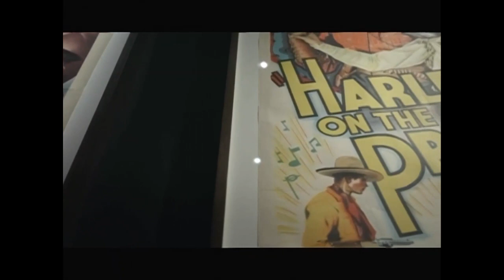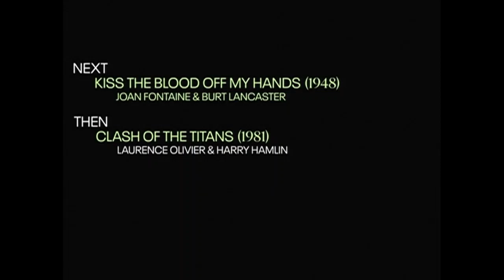TCM Comments on Sergeant Rutledge (1960)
Guest Robert Townsend